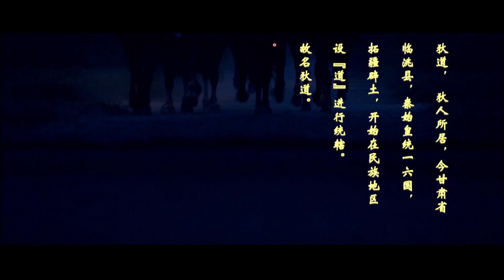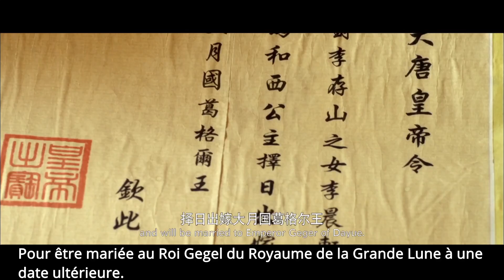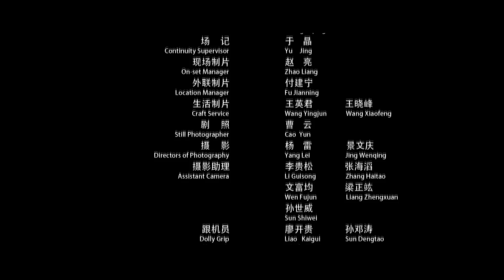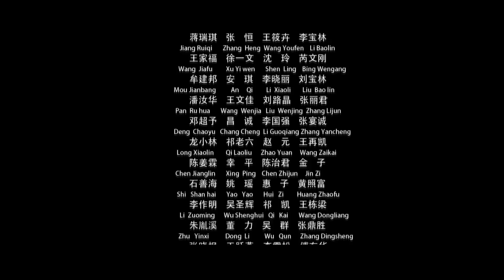La vengeance du prince【La légende de Didao】 La Chaîne duCinéma Chinois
Во времена династии Тан сын короля Великой Луны, Улихан (Ужиган), бежал в Дидао в поисках убежища, ему помогали отец и дочь, Ли Куншань, военный посол Дидао, и учил монах Сонаньцзянь из храма Волун. Он разгневан династией Тан и по ошибке едва не убивает своего сына.